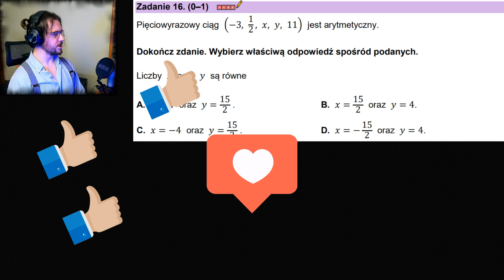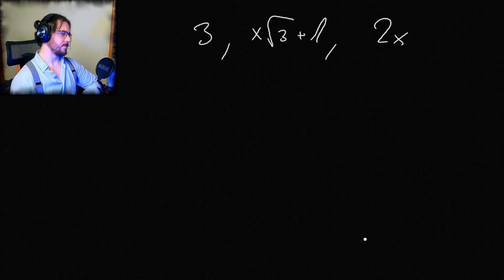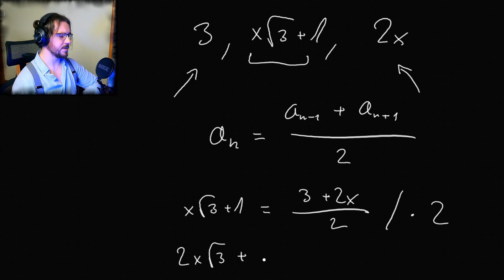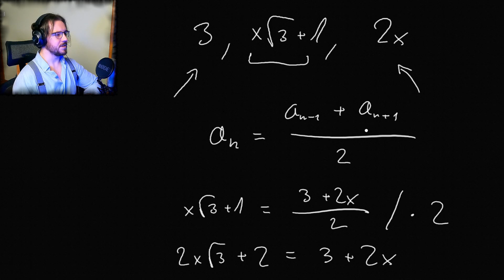Matura próbna podstawowa Grudzień 2022 ZADANIE 16 CIĄG ARYTMETYCZNY